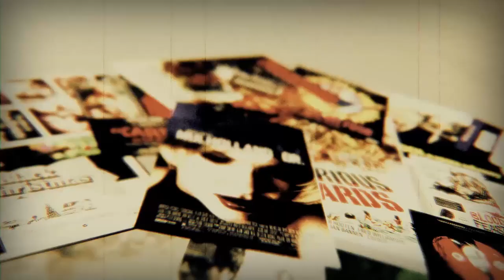Recensie - The Hobbit: The Desolation Of Smaug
Dennis recenseert het tweede deel uit de The Hobbit-reeks.

Na een succesvolle doortocht over en onder de Mistige Bergen, moeten Thorin en zijn gezelschap beroep doen op een machtige vreemdeling vooraleer ze de gevaren van Demsterwold kunnen trotseren - zonder hun tovenaar. Als ze Meerstad bereiken zal de hobbit Bilbo Balings zijn afspraak met de Dwergen moeten nakomen. Het gezelschap moet de reis naar de Eenzame Berg voltooien en Balings moet de Geheime Deur zoeken die hem toegang verleent tot de schat van de draak Smaug. En waar is Gandalf heen? En wat is zijn geheime zaak in het Zuiden?